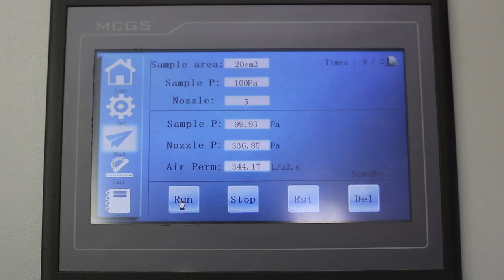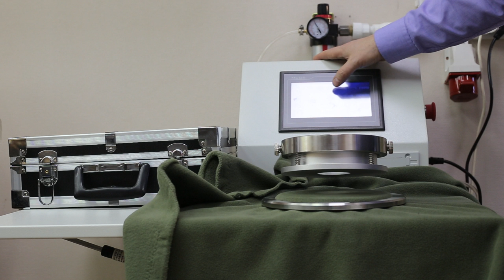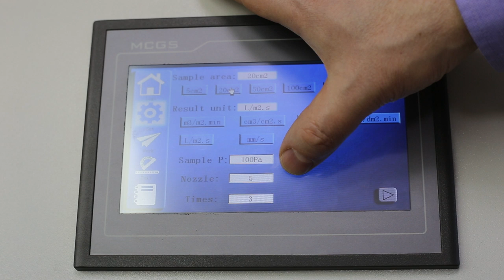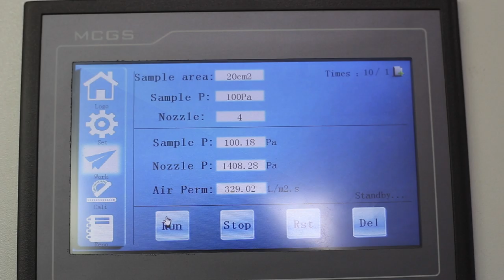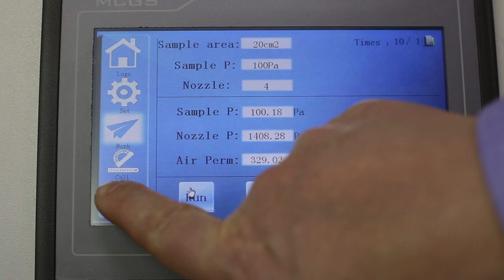Лаборатория СПЛАВа: воздухопроницаемость. (TESTEX TF164B)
Прибор для определения воздухопроницаемости предназначен для определения сопротивления тканей (тканых, нетканых и вязаных) прохождению потока воздуха при заданном давлении воздуха и надежно закрепленном образце выбранной площади на держателе тестовой головки.

При помощи пневматического зажима образец легко фиксируется внутри прибора. Процесс испытания запускается при нажатии на держатель. Прибор оснащен вакуумным насосом для продувания воздуха сквозь заменяемые испытательные головки с круглым отверстием.

Заданное давление воздуха достигается автоматически, и через несколько секунд результат испытания образца выводится на дисплей в заданных единицах измерения. После испытания фиксатор образца разблокируется и насос отключается.